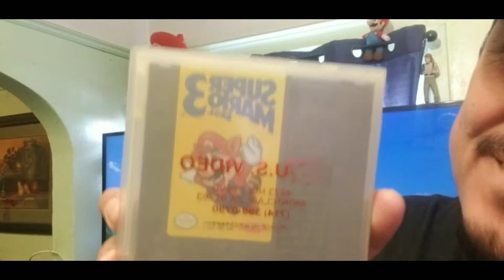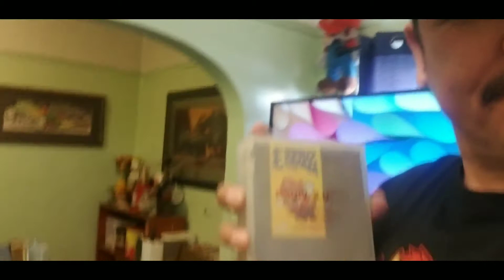Regalando Un Juego De Nintendo Nes Game "super mario bros 3"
Cuando Lleguemos Alos 5000 Subcriptores Regalare Este Juego super mario bros 3 / 5000 Subscribers I will Give AWay this game super mario bros 3👍✌🍺